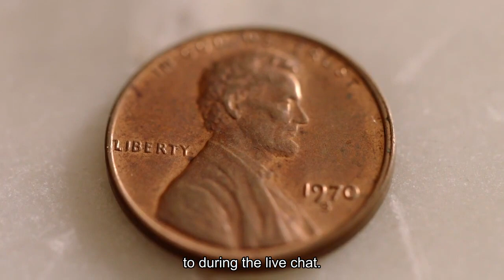Advice Single no kids Here's who can handle your estate plans.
I had no idea how passionate people could get about the fate of a paid-for house. To catch you up, my husband and I are updating our estate plan. In the process, we learned that our three children did not want to hold onto our mortgage-free home after we’re gone. Our eldest daughter, who will be handling our affairs, persuaded us that the best plan would be to sell it and split the proceeds. Thousands of readers weighed in on last week’s column, “Our kids don’t want our paid-off house — or our ashes.” It prompted me to hold a live chat on the topic of inheritance. Here’s a recap of the most universal questions. Or click here for an edited transcript, which includes answers to questions I couldn’t get to during the live chat. It’s a good time to have your own discussion about the things you’ll leave behind. And if you don’t have a will, get one. Now. Q: How do I find someone trustworthy to do my will? A: Ask friends and family. And if that doesn’t work, contact the local bar association in your area. Go to the American Bar Association website (americanbar.org) and search for “Estate planning info & FAQs.”Q: What do you do if you don’t have children? I’m worried about honesty and reliability. A: I get this very question from singles all the time. And it’s a hard one, with no right answer, to be honest. An estate attorney can be the executor of your will, but many I’ve interviewed won’t because it’s a huge responsibility and one that might not be fulfilled for a long time. For example, what if you set this up with an attorney or firm, and the attorney retires or the firm dissolves? Often, the attorney who retires will pass on cases to a new firm. You can also hire a financial planner to handle your affairs. But you can run into the same issues with this type of professional. I suggest you develop deep connections with trustworthy friends and/or extended family. Because frankly, somebody needs to watch the professional. (Just saying.) So maybe the person who handles your estate is your best friend. And if you both are getting older, it could be your best friend’s child. In fact, my husband and I had named my best friend as the personal representative of our estate when our children were younger. We are now changing it to name our daughter, but you get my point. And it’s worth noting that some folks have such strained relations with their kids that it makes more sense to name someone else to handle their affairs after they are gone. Q: I volunteer at an animal shelter, which has made it clear I need to make plans for my pets. What is the best way to ensure good care for my two cats and my horse? A: You can provide for a pet upon your death. When billionaire and convicted tax evader Leona Helmsley died in 2007, she famously left her Maltese a trust fund valued at $12 million. A judge later reduced it to $2 million. You can’t leave your pet cash directly because animals are considered property, according to Nolo.